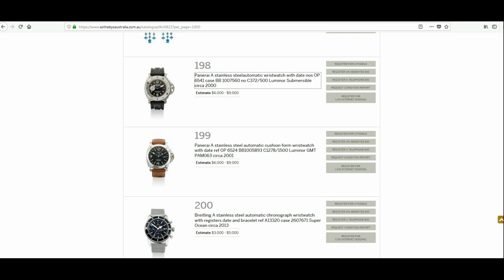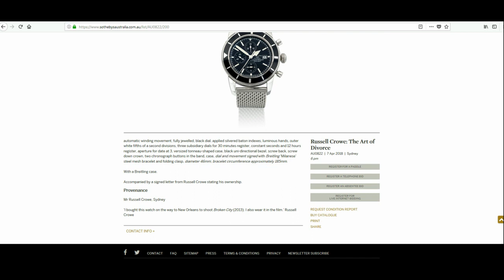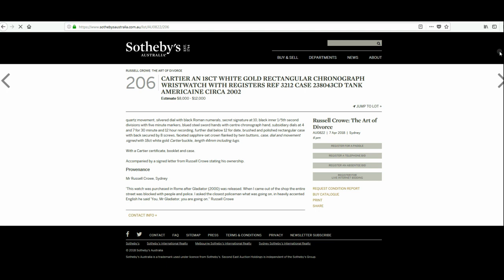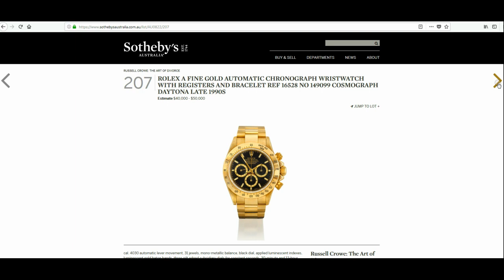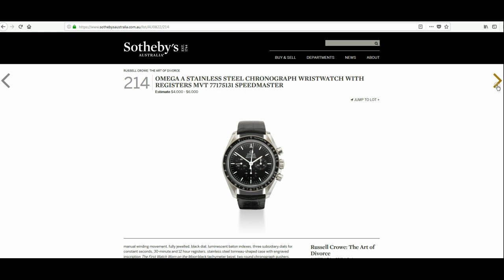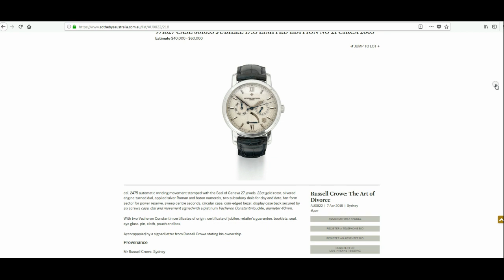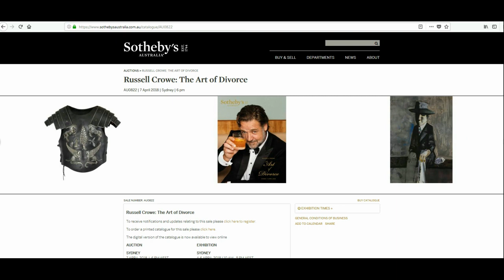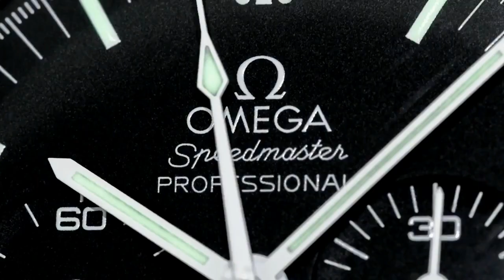RETAKE 2 - Russell Crowe Wrist Watch Auction: The Art of Divorce SYDNEY 7 APRIL 2018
Russell Crowe: The Art of Divorce

3) Check out Archie's ITEMS FOR SALES - WATCHES AND HIGH END JEWELLERY

4) Organise a Paid Review (Any Topic- Watches, Men's issues or anything!)

5) Seek Personal Advice from Archie

6) ADVERTISING ON ARCHIE'S FRIDGE:-

Kind regards

ARCHIE

ArchieLuxury
AUSTRALIA